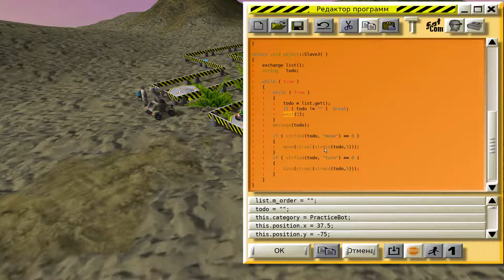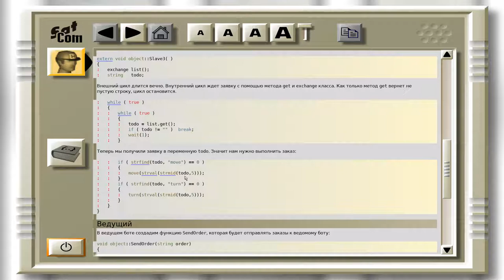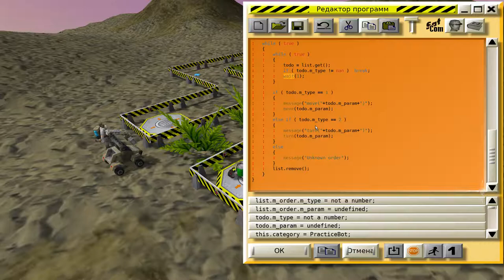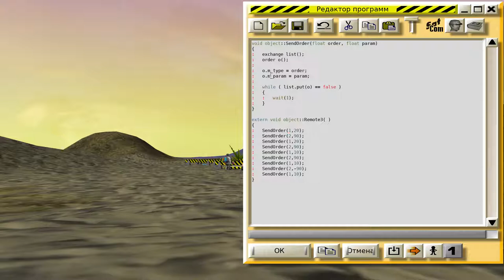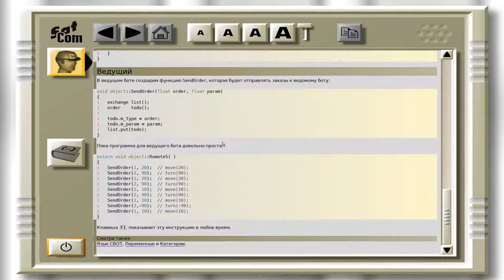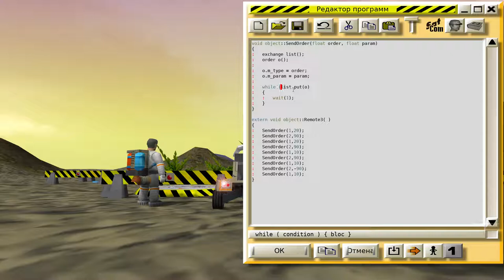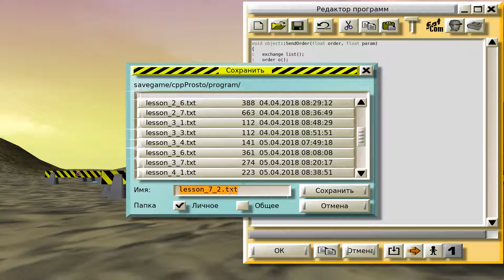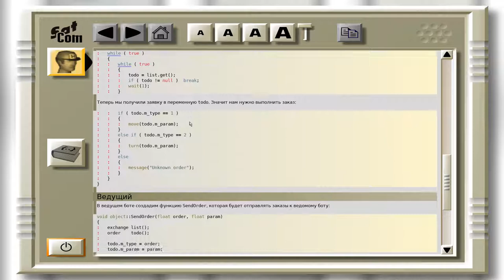Colobot #11. Упражнения 7 : Классы (1-3)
!ВАЖНО! Помощь каналу